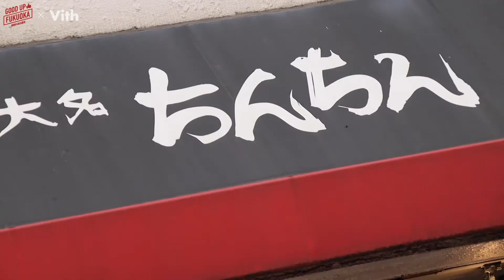赤坂駅から徒歩3分！2014年辛めし総選挙第1位の担々麺！ 【大名ちんちん 赤坂本店】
お食事ご利用の方特製杏仁豆腐1個プレゼント！

料理の鉄人陳健一氏率いる四川飯店で10年修行したオーナーが、担々麺屋大名ちんちんとして独立開業したお店。長年のキャリアを活かしたオリジナルの四川料理を提供いたしております。

スープとラー油をこだわり抜いた自慢の担々麺は、料理人歴20年かけようやくたどり着いた究極の逸品！かといってあっさりした料理ではなくガツンとしっかり味付け。自慢辛味と癖になる旨みをお楽しみください！

【大名ちんちん 赤坂本店 (だいみょうちんちん あかさかほんてん)】
住　　所：福岡県福岡市中央区赤坂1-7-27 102大稲マンション1階
営業時間：[月〜土・祝日] 11:30〜23：00　[日] 11:30〜17:00
定  休  日：なし